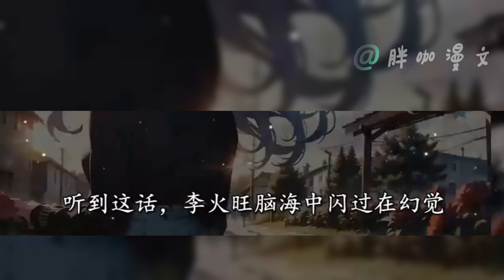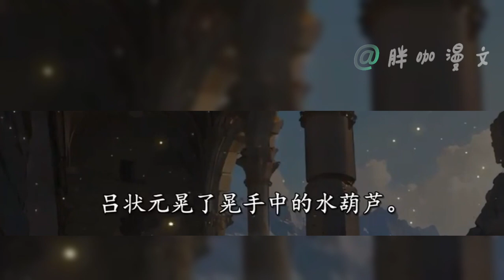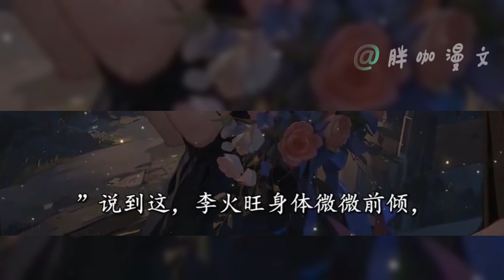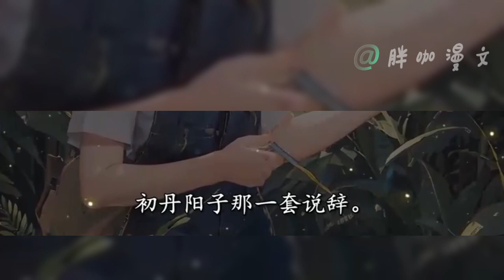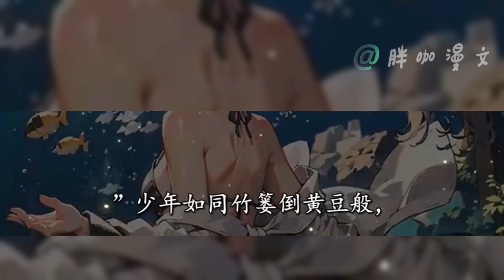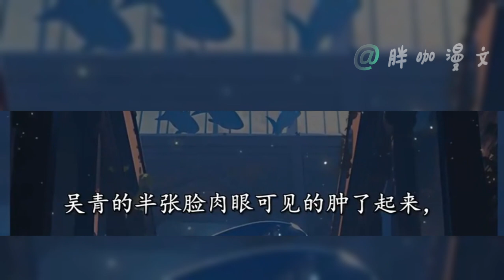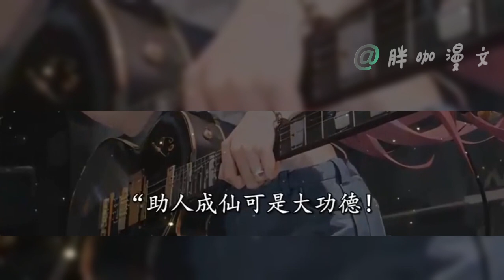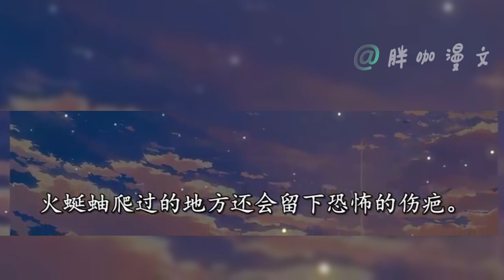10小时全程高能【道诡异仙】不一样的玄幻漫文，诡异修仙+中式克苏鲁 | 诡异的天道，异常的仙佛，是真？是假？小说 推文#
10小时全程高能【道诡异仙】不一样的玄幻漫文，诡异修仙+中式克苏鲁 | 诡异的天道，异常的仙佛，是真？是假？
挖的坑以后会填的，催更在评论区留言！ 请不要吝啬手中的赞哦 ！